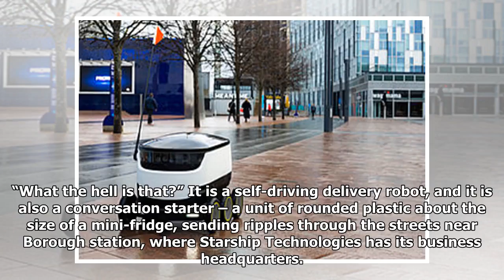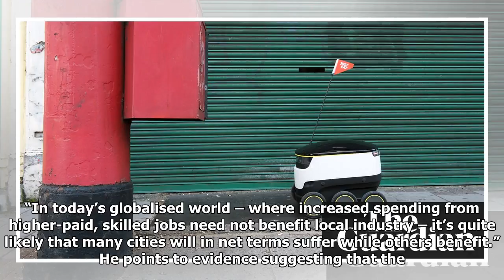'It's like a robot playground': the cities welcoming self-driving delivery droids